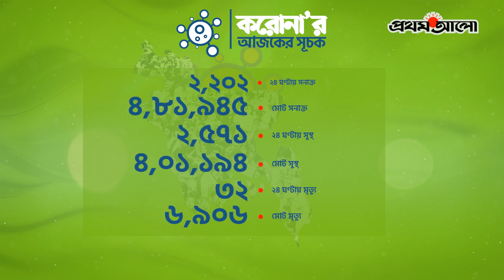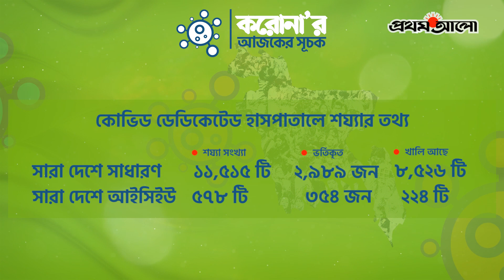শীতের সঙ্গে কি করোনার সম্পর্ক আছে?